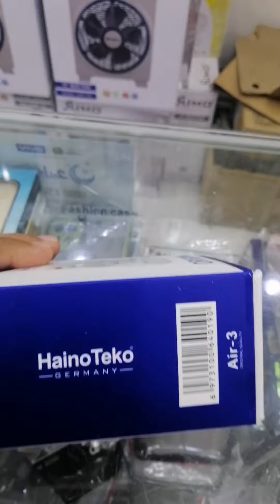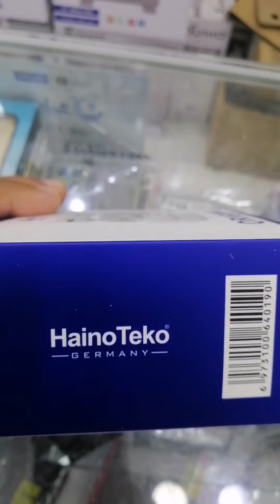Free Gift Permotion In Kuwait | Haino Teko-Germany Brand Bluetooth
Leave Your Comments Here
If You Are lucky Winner You Can Get Free Gift Haino Teko Air3 Bluetooth Germany Original Brand